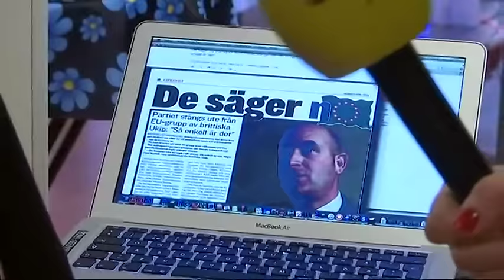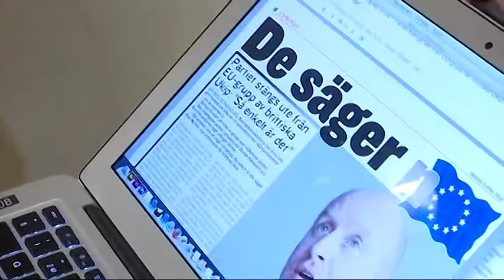UKIP har ändrat uppfattning om SD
Förut sa UKIP att de absolut inte ville samarbeta med SD i EU-parlamentet. Men idag är tongångarna annorlunda. Paul Nuttall från UKIP talade under SD:s landsdagar och Expressens politiska reporter Hanna Jakobson fick en pratstund med honom efteråt.